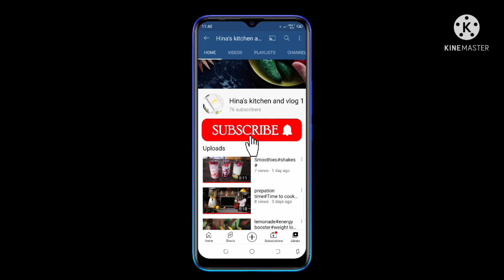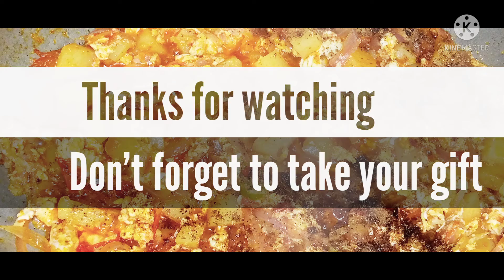Gifts/aloo anday/quick recpie/